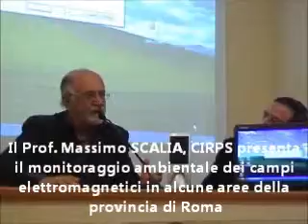Campi elettromagnetici e monitoraggio a Roma-2/8 Prof. Scalia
Seminario di bioelettromagnetismo e presentazione del rapporto "Monitoraggio elettromagnetico ambientale" avvenuto in provincia di Roma nel 2012, in particolare presso Guadagnolo, Gennazzano, Rocca di Papa.
Il monitoraggio curato dal Prof. Massimo Scalia e dal Prof. Massimo Sperini, con la collaborazione di due dottori magistrali Maria Teresa di Genova e Ivano Lonigro, ha creato una mappatura delle esposizioni elettromagnetiche nelle aree suddette e ha verificato anche gli effetti biologici dei campi elettromagnetici scoprendo che ci sono alterazioni del ciclo vitale nelle cellule esposte anche a livelli di esposizione inferiori ai limiti di legge. Di questo aspetto si sono occupati il Dott. Fiorenzo Marinelli del CNR di Bologna e il Prof. Mario Barteri dell'Università La Sapienza di Roma.
Il monitoraggio è effetto di una convenzione ARPA Lazio/CIRPS
Il seminario si è tenuto presso l'Aula CIRPS, Piazza S.Pietro in vincoli 10, Roma il 2 maggio 2013.

Questo è il canale INFOAMICA dell'Associazione Malattie da Intossicazione Cronica e/o Ambientale che si occupa di salute e ambiente. Per ricevere costantemente aggiornamenti su questi temi puoi diventare nostro Sostenitore con una libera donazione.
DEVOLVI IL TUO CINQUE  X  MILLE AD A.M.I.C.A.
Un gesto semplice, che non ti costa nulla. Scegliendo di devolvere il 5 x 1000 della tua dichiarazione dei redditi, contribuisci in prima persona a sostenere i nostri progetti. Basta inserire il    CODICE FISCALE:  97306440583
nello spazio della tua dichiarazione dei redditi dedicato alle ASSOCIAZIONI DI VOLONTARIATO ONLUS
Tutto questo non ti costa nulla, perché è una parte dei contributi che devi allo Stato, che a sua volta ha stabilito di devolvere ad enti e associazioni che si distinguono per la loro attività nei confronti del sociale, della ricerca scientifica e sanitaria.